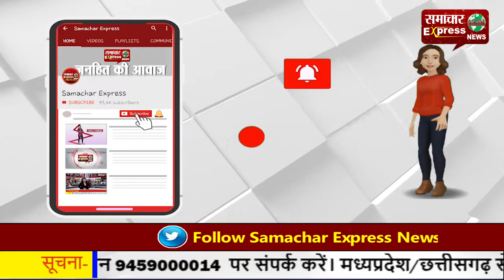सरदार पटेल की जयंती पर पीएम मोदी स्टैच्यू ऑफ यूनिटी पहुंचे, दी श्रद्धांजलि